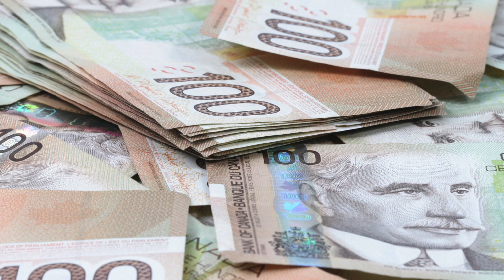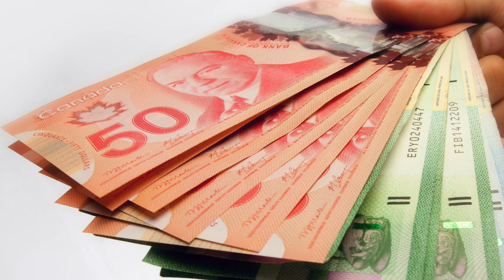Guide to understanding federal audit of Vancouer real estate market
Vancouver’s booming real estate industry is being targeted in a federal money-laundering audit that could potentially lead to massive fines and jail time for realtors. Province reporter Sam Cooper explains.